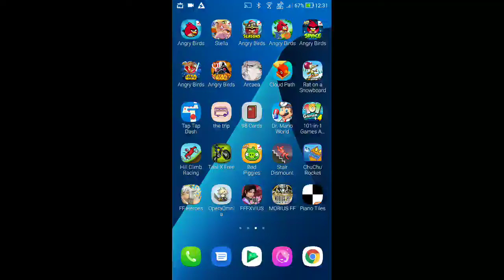DFFOO - Abyss - Perfectum 6th Stratum, Sub 2 Pt.4 [6 Turns, Score: 1,297,082]